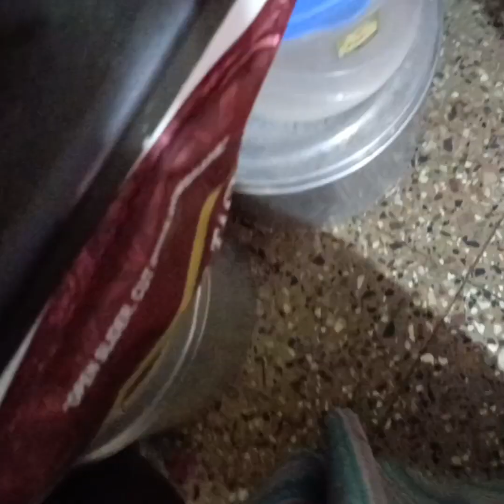Hyderabad I chicken khorma | Ramzan special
ingredients
chicken
aloo
curd
pudina
coriander leaves
green chillies
onion
jeera
cinnamon
dry coconut
khas khas
peanuts
sukhe masale turmeric powder
red chillies powder
coriander powder
garam masala
method
roast dry masala (coconut, peanut,khas khas )
Make paste
heat oil in a vessel
add onion chopped n let it become brown
n add ginger garlic paste
n then chilli powder,haldi,dhaniya powder
add salt ,curd & let it cook for 2mins
add potato & add garam masala, cook for 2 mins ,add coriander leaves,pudina, green chillies
and add jeera , cinnmon
let it cook and the final step add chicken let it cook for 20 mins on low heat and ur khorma is ready